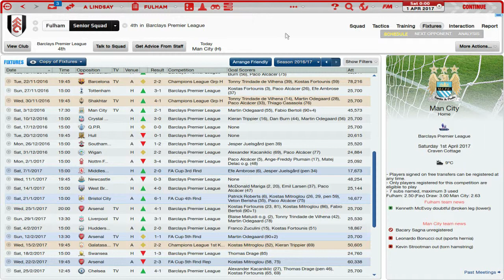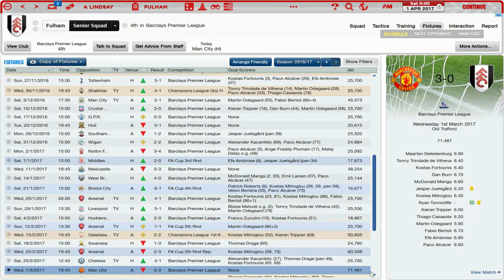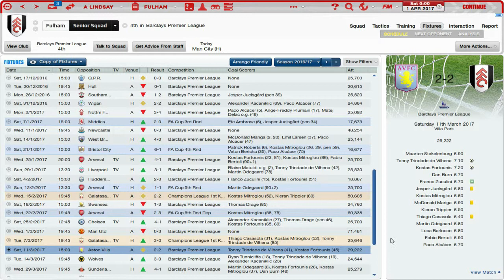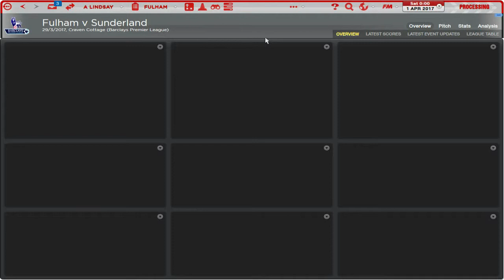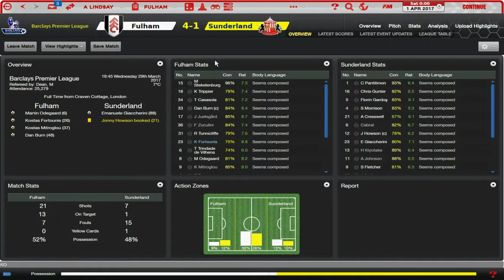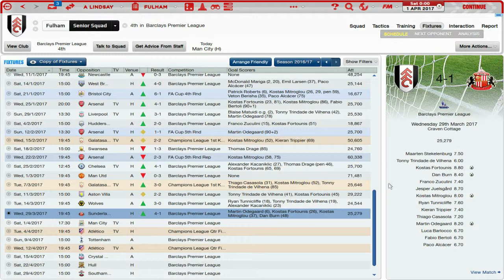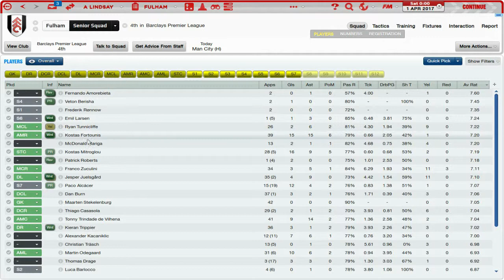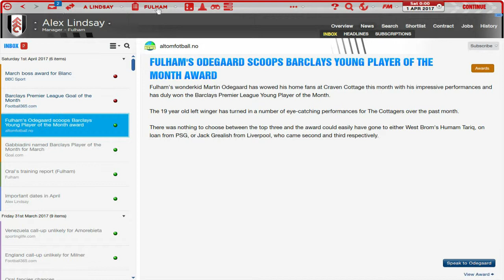Rebuilding Fulham - Ep.37 Worth a Fortounis | Football Manager 2014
The aim of this series will be to take Fulham back to the Premier League at the first attempt. Moving forward my aim is to make them a European Power.